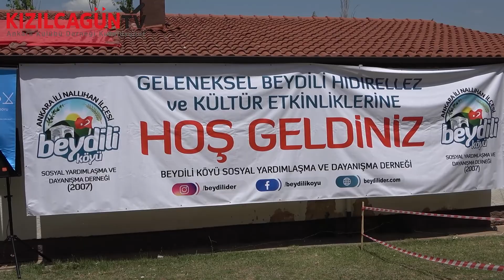Geleneksel Beydili Hıdırellez ve Kültür Etkinlikleri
Ankara'nın Nallıhan ilçesine bağlı Beydilli Mahallesi'nde 14. Beydili Geleneksel Hıdırellez ve Kültür Etkinlikleri düzenlendi. Etkinliğe Kaymakam Yusuf Durani Dinç, AK Parti Ankara Milletvekili Nevzat Ceylan, Belediye Başkan Yardımcısı Serhat Selvi, Beydili Sosyal Yardımlaşma ve Dayanışma Derneği Başkanı Mustafa Orman, Beydili Muhtarı Ali Demirel, siyasi parti ve sivil toplum kurulu temsilcileri ve davetliler katıldı.